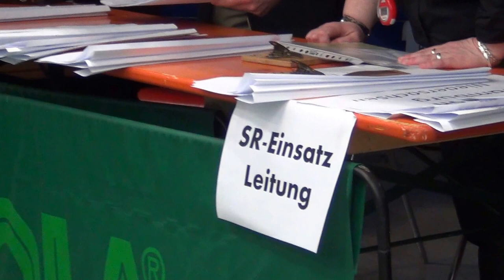Tischtennis Deutsche Jugendm 2013-2 Vorr 50)Schiri-Einsatzzentrale (Harald Kratochwil u.a.)